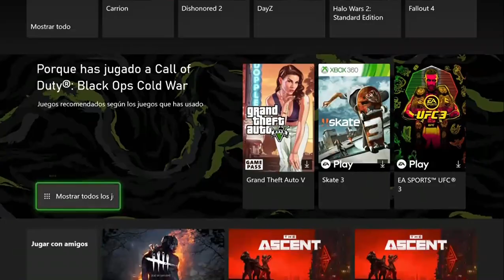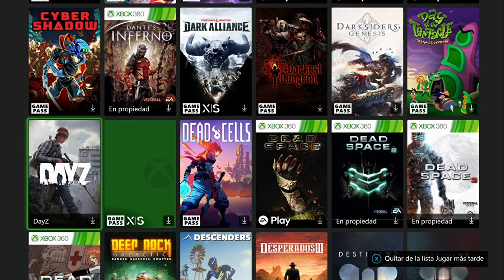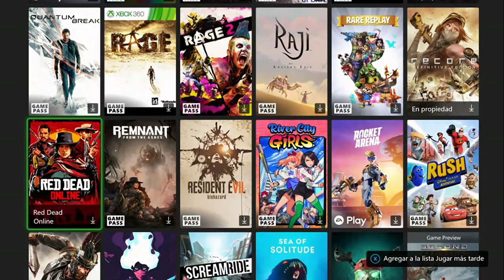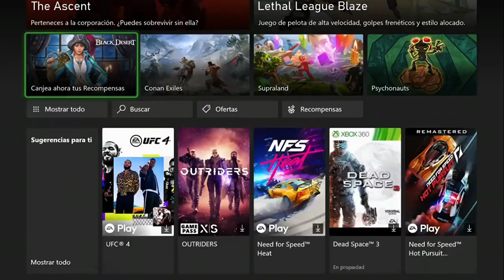XBOX GAME PASS ULTIMATE- TODO EL CATÁLOGO ( 1 DE AGOSTO 2021)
Catálogo de Xbox Game Pass Ultimate a 1 de Agosto de 2021. (Hay que añadir The Medium, ya que el vídeo está grabado en una One S).

📢📢Con esto me ayudarás mucho con el canal 📢📢

Muchas gracias a todos por estar ahí.